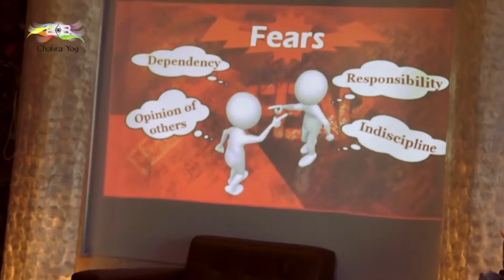Release Indiscipline To Balance Manipura Chakra | Neeta Singhal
A disciplined and organized system of life at personal and professional level is what we have to develop for growth.

In this video Neeta Singal explains the significance of Manipura Chakra which is all about discipline in life and how it aligns us with the universal laws.

To avail counseling and Rudraksha Ratna Science Therapy recommendations for chakra balancing, visit our Centre nearest to you.